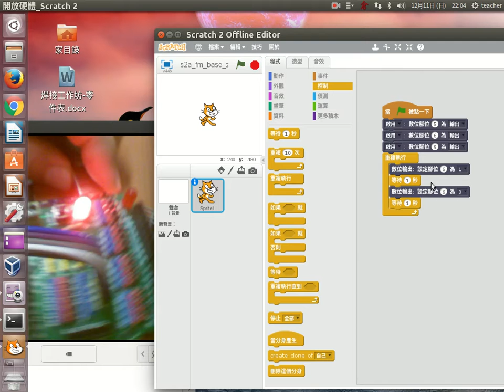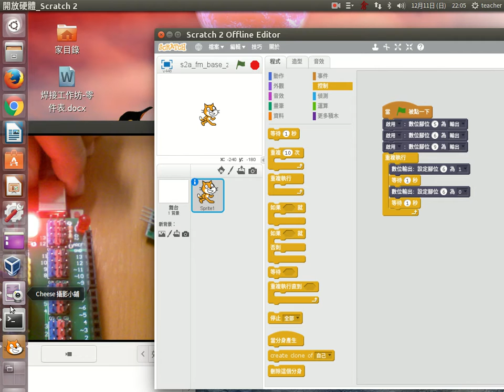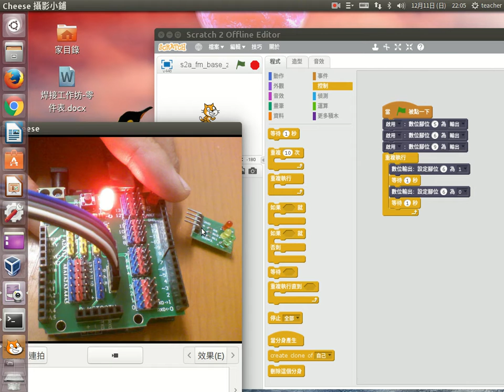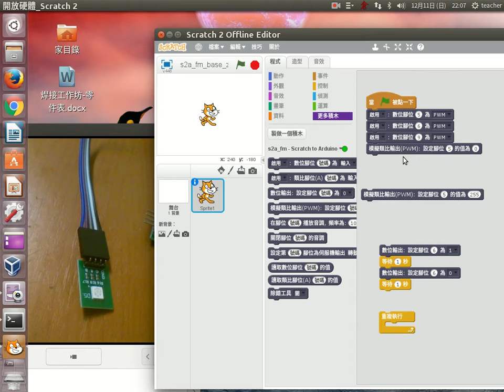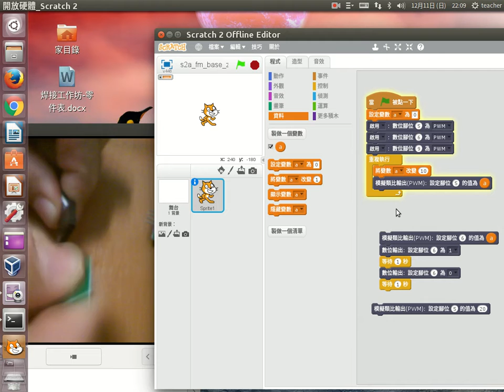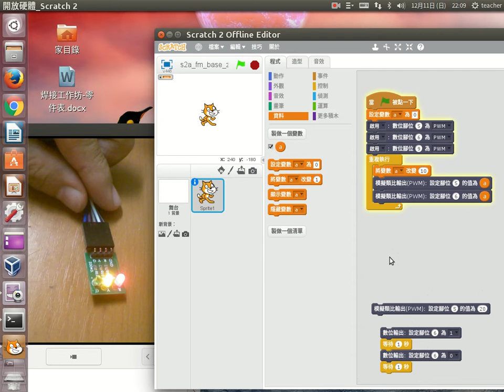a08 數位摸擬類比 led燈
使用led燈做呼吸燈練習數位模擬類比信號